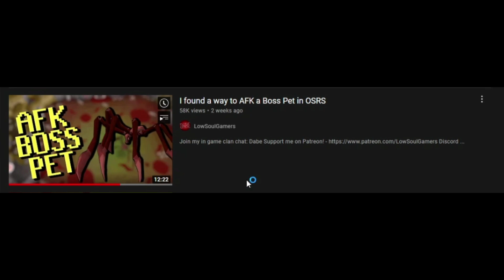man kills long legged spider a lot of times | Sarachnis | Runescapemon #3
In Runescapemon i will be focusing on Osrs Bosses for the chance of recieving the Pet, while trying to Record and Edit it in a Funny and Entertaining way.. but since im very new to Runescape Bossing, video editing and youtube in general i'll still have a few things to learn... so please take this in consideration :)

8 D .